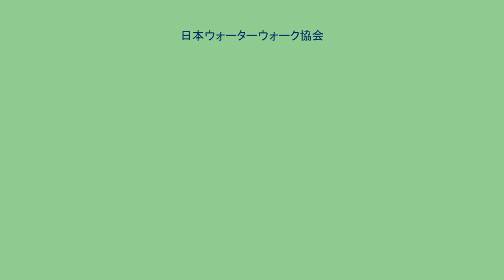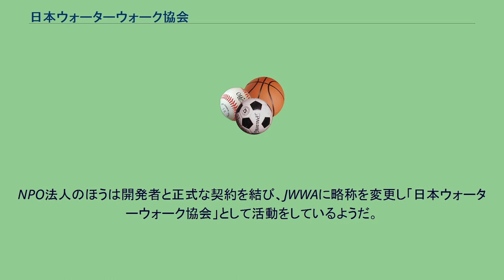日本ウォーターウォーク協会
特定非営利活動法人日本ウォーターウォーク協会（にほんウォーターウォークきょうかい）は、人類が持つ水上歩行の夢を、あらゆる角度から考察、検証し、「スポーツ」、「サイエンス」、「遊び」を通して水上をその名の通り「歩く」ことを目的とした日本のスポーツ団体。
主にイタリア在住のチャールズ・B・ジョーンズが開発した、透明の球体の中に入り、水上を歩行できる「ウォーターボール」を使って活動を展開しています。
「水」「自然」と一体となることで、環境、エコロジーについても考え、発祥の地である「琵琶湖」はもちろん、日本中の水面を美しくすることを目指している。
現在、インターネットで検索すると「NWWA日本ウォーターウォーク協会®」と「NPO法人 日本ウォーターウォーク協会」という名称が類似した団体が2つヒットするが、任意団体であるNWWAは「日本ウォーターウォーク協会」を登録商標として特許庁に登録しているが、チャールズ・B・ジョーンズが開発したオリジナルのウォーターボールは使用していない。
NPO法人のほうは開発者と正式な契約を結び、JWWAに略称を変更し「日本ウォーターウォーク協会」として活動をしているようだ。
【テレビ】 【新聞など】